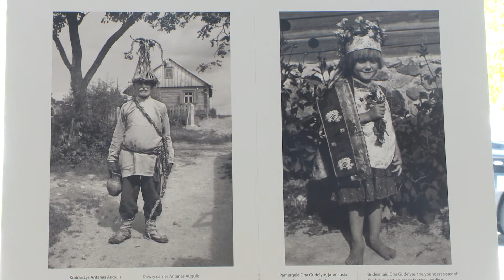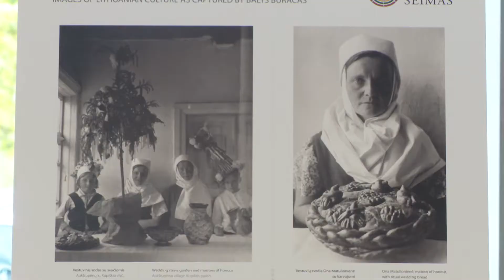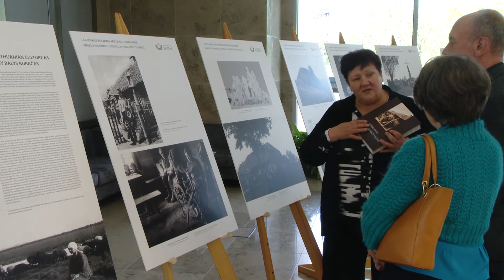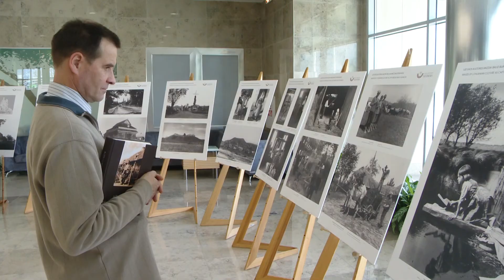Balio Buračo fotografijose – Lietuva ir jos žmonės daugiau kaip prieš 80 metų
2017 m. gegužės 11 d. įvykis. Seime atverta paroda „Lietuvos kultūros vaizdai Balio Buračo nuotraukose“, skirta Balio Buračo 120-osioms gimimo metinėms paminėti. Reportaže akademikų Eugenijaus Jovaišos (Seimo Švietimo ir mokslo komiteto pirmininko) ir Antano Buračo (Balio Buračo sūnėno) mintys.